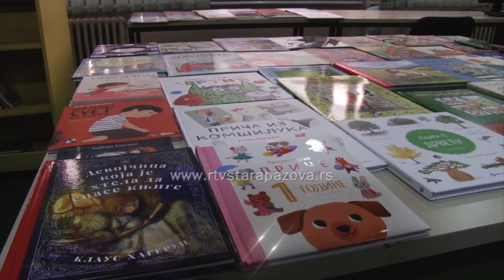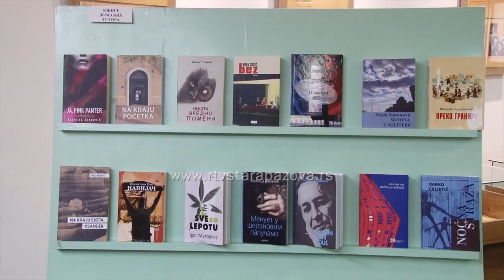Da li mladi čitaju knjige?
Svako ko je u životu pročitao barem jednu dobru knjigu, odlično zna da čitanje predstavlja jedinstveno zadovoljstvo.  Nažalost, bez obzira na ovu činjenicu, druženje sa knjigom postalo je navika koja je poslednjih godina u sve većem opadanju, a glavni uzrok tome svakako je razvoj tehnologije i digitalnih medija, kompjutera, pametnih telefona… A kakva je situacija u Staropazovačkoj opštini i da li sugrađani čitaju, u prilogu koji sledi..